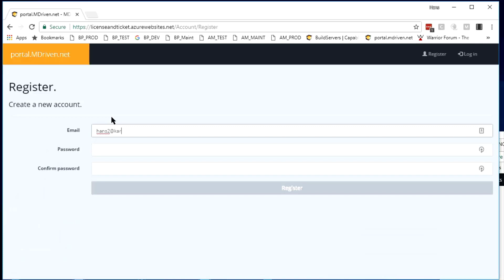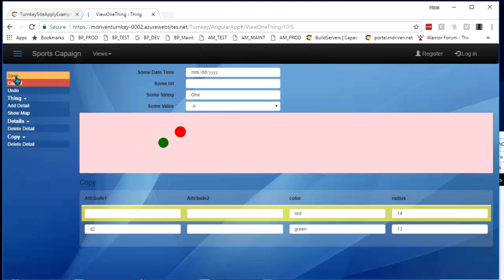MDriven Turnkey | MDriven demo site in 2 minutes